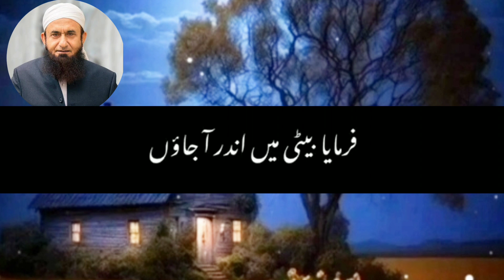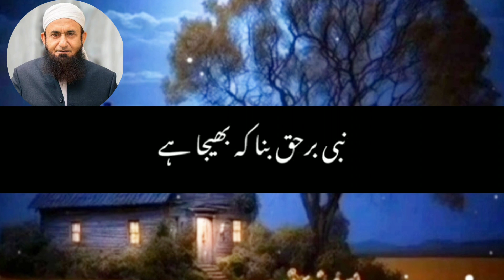Hazrat Fatimaرضي الله عنه|Nabi Pakﷺ ky jiggar ka tukra|Maulana Tariq Jamil#emotional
Hazrat Fatimaرضي الله عنه|Nabi Pakﷺ ky jiggar ka tukra|Maulana Tariq Jameel

Allah
Muhammad
Soul of Islam
Islam
Quran
Muslim
Religion
Deen
Islamic
Hadeessharif
 hadees Mubark
Trending
Motivational
Emotional
Bayan
Madina
Makkah
Jannat
Qabar
Prophet
Mufti Menk
Mufti Tariq Masood
Tariq Jamil
Madni channel
Emotional status
WhatsApp status
Sheikh Imran Hosein
Imran Hosein
Islamic Status